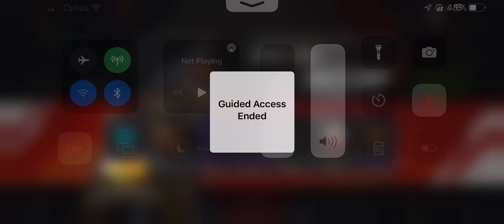First ever Apex Legends Mobile full gameplay